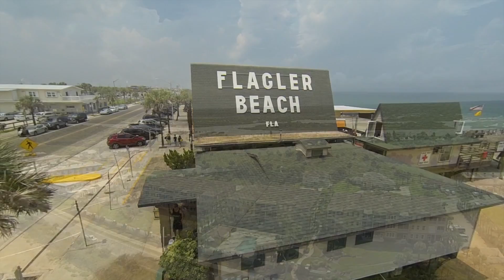Flagler Beach FL Condo For Sale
Realty Exchange, LLC
Fran Elsing
Realtor, ABR, AHWD